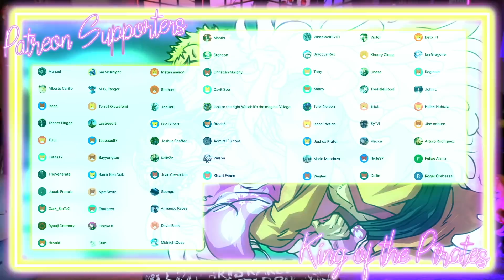Marin WUVS Gojo 💕✨My Dress-Up Darling Episode 6 Reaction + Review!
MARIN WUVS HIM!!!
Here is my REACTION to Episode 6 of My Dress-Up Darling